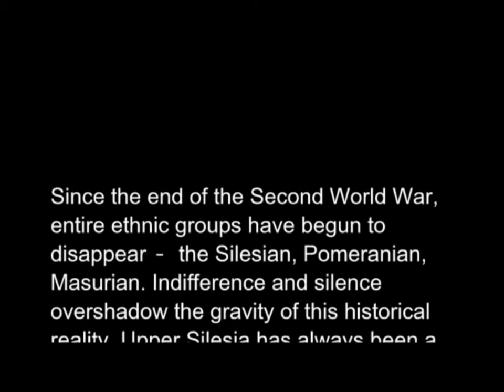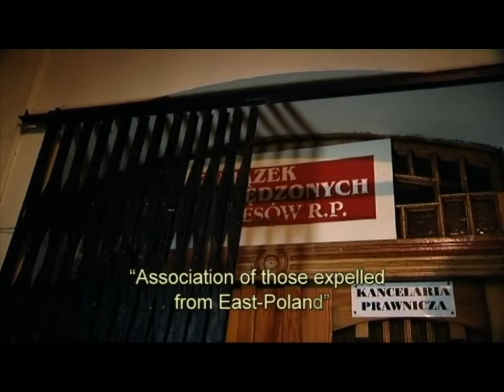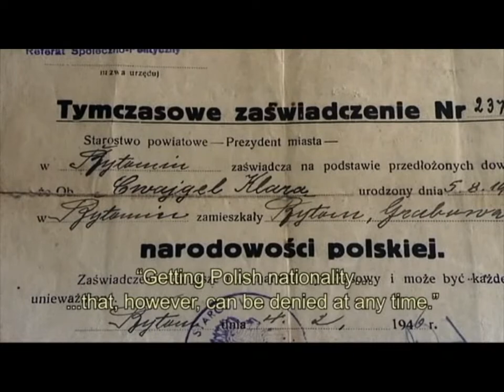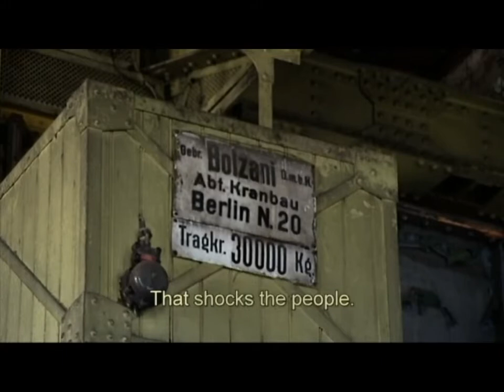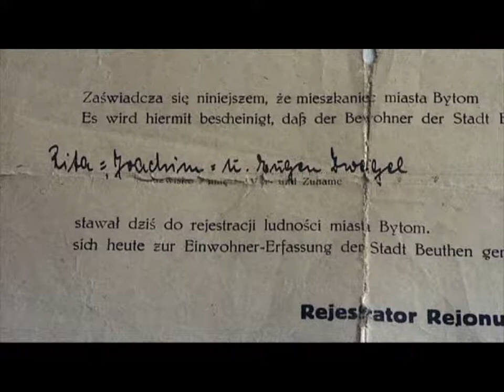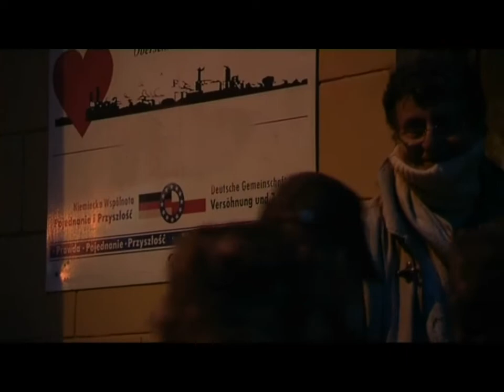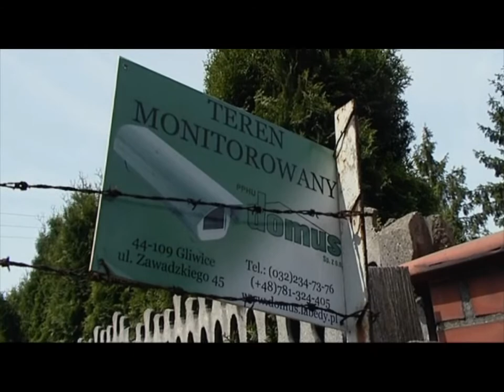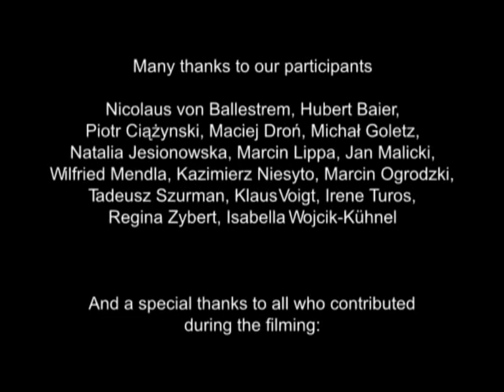“Oberschlesien - We Are The Heirs Of Hate”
European Media Awards. Grand Award in 2013. Vienna.
Since the end of the Second World War, entire ethnic groups have begun to disappear – the Silesian, Pomeranian, Masurian. Indifference and silence overshadow the gravity of this historical reality.
Upper Silesia has always been a landscape of encounters and a bridge between Western and Eastern Europe. After the Second World War, millions of people from the annexed eastern Polish territories were forcibly resettled here. They brought their culture into this new, foreign world, and immediately collided with the traditions of the local population. From then on, old and new inhabitants, winners and losers, had to live as next-door neighbors. The only thing which united these people was their broken biographies. Was it possible for a new community to grow together on such turbulent soil?
This is a landscape of sorrow; sorrow and trauma. It is difficult to get out of that. It is a trauma – unprocessed, open; one that somehow always surfaces at the moment when we are not able to mourn these things.
I am in Upper Silesia and I am looking at the land and its people. I can see rubble and ashes, uprooted people, confused identities, uncertainty. The new Polish settlers continue to fight a war against a German and Jewish legacy which is irksome to them; they maintain an old concept of the enemy from their home country. The history of Upper Silesia has been suppressed for more than seventy years. The Jewish, German, and Silesian legacy has been gouged out of the landscape. I ask myself, what will happen to a land and its people when its history has been denied and its historical roots have been severed? The younger generation is asking for it. The future generations would like to know where they are living. They conjecture about the existence of a Silesia that does not exist anymore; a rich land full of life, history, culture, and tolerance. Even when their fathers remain silent, the youth have a right to find answers to their questions.